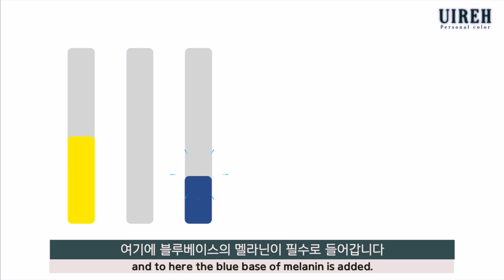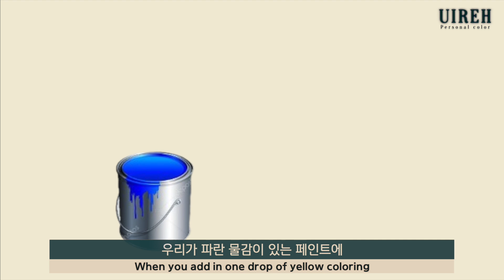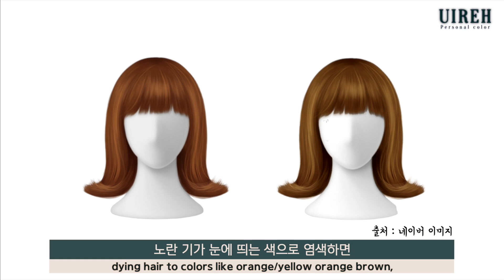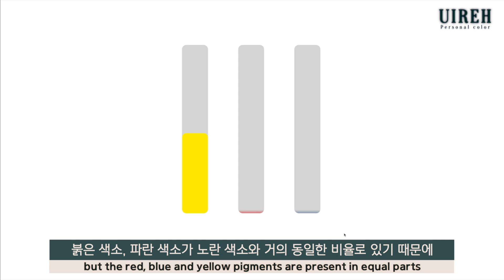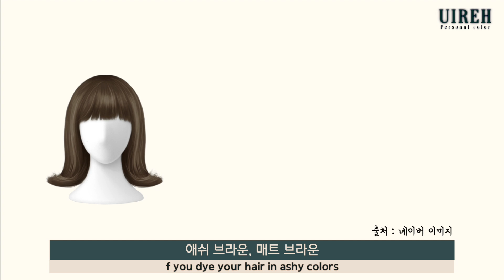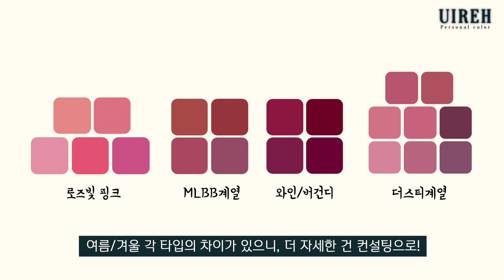[Eng] 퍼스널컬러 웜톤, 쿨톤도 아닌 올리브톤🍐 1탄 - 메이크업ㅣ personal color 유이레 (UIREH)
💫 U  I  R  E  H  C  O  L  O  R 💫
You /U(유) : 너, 나, 우리들
Jireh(이레) : 예비하심, 계획

누구나 선물로 받은 자기만의 빛- 유일한 나의 빛을 발견하는 시간!
ㅡㅡㅡㅡㅡㅡㅡㅡㅡㅡㅡㅡㅡㅡㅡㅡㅡㅡㅡㅡㅡㅡㅡㅡㅡㅡㅡㅡㅡ

✡︎ 유이레컬러 스킨톤이론이 궁금하다면?

💜 배경음 (BGM Music)
✡︎ Main : Campfire by Scandinavianz